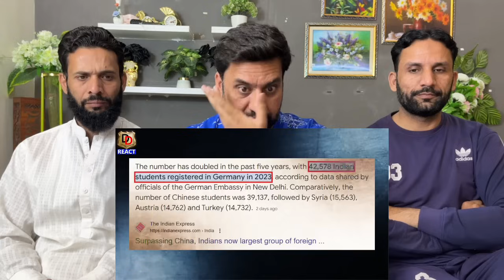Why Sajid Tarar Super Angry on IMF ? साजिद तारड़ IMF पर भयंकर गुस्सा क्यों हैं ?